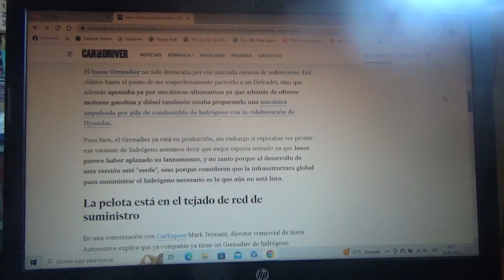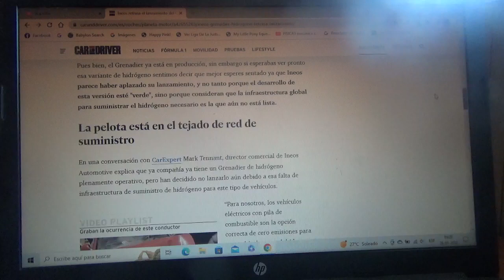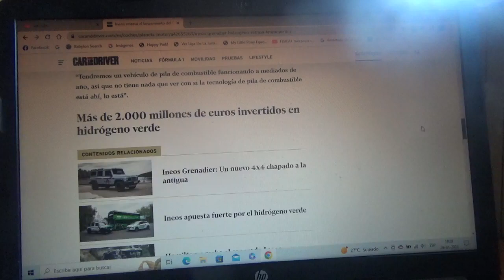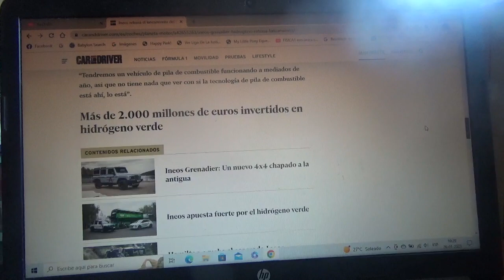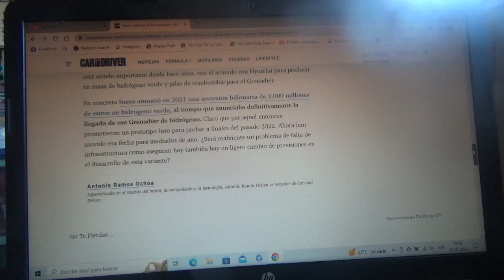Ineos retrasa la versión de pila de combustible de hidrógeno de su Grenadier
La marca automotriz perteneciente al grupo químico británico del mismo nombre afirma que su variante de este tipo está en funcionamiento pero piensa que la infraestructura internacional todavía no esta a la altura